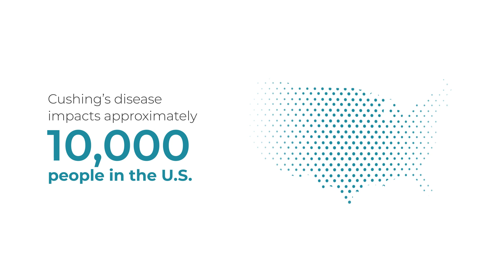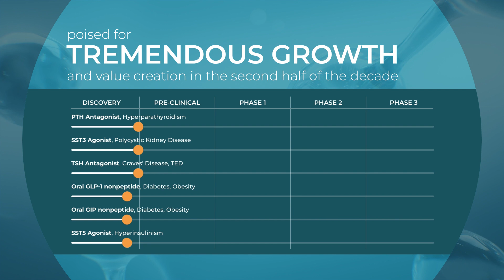About Us Crinetics Pharmaceuticals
Crinetics Pharmaceuticals is a global pharmaceutical company focused on the discovery, development, and commercialization of novel therapeutics for endocrine and endocrine-related diseases. Our patient-centered approach and in-house discovery expertise in GPCRs has yielded a robust pipeline targeting conditions with high unmet need, including acromegaly, carcinoid syndrome, and congenital adrenal hyperplasia.